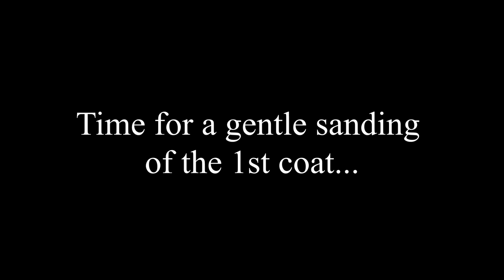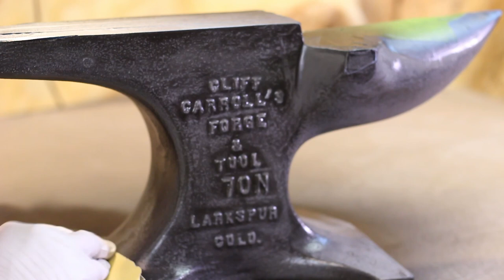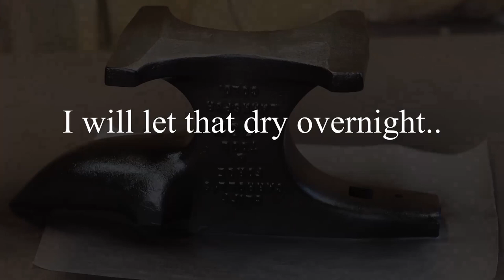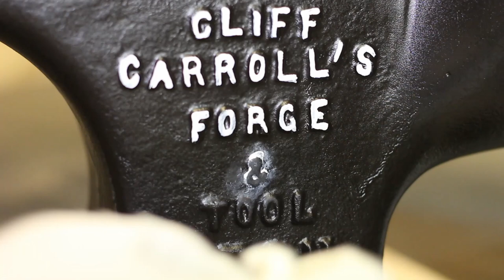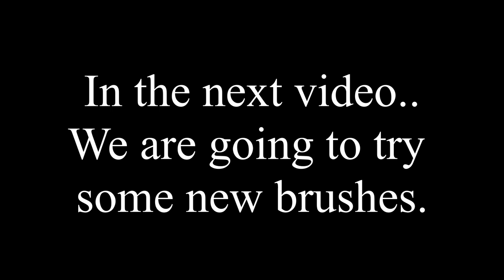An Anvil Revival Part 3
Rust-Oleum Protective Enamel Paint, 8-Ounce, Gloss White

Filming Gear I used to make these videos:
Canon SL1 (100D)

YONGNUO YN300 Air LED Camera Video Light with Adjustable Color Temperature 3200K-5500K

Where I get my music and SFX

Follow us as we document our journey to buying our Debt Free Homestead.

-Will